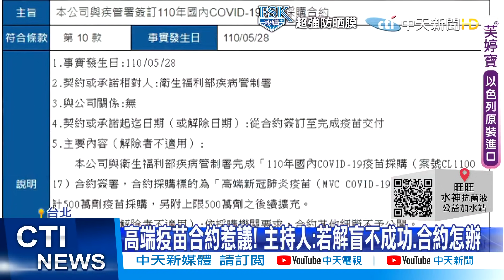【全台三級警戒】政府採購3000萬劑疫苗 國產佔1/3! 高端6月中旬解盲最快月底施打! 郭台銘捐疫苗今中午完成遞件 陳時中讚"積極"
面對嚴峻疫情，疫苗被視為關鍵解方府院高層宣示，共購入約3千萬劑疫苗，8月底前會有1千萬劑到貨。其中國產疫苗高端、聯亞已在5月28號簽約採購各500萬劑。換言之，政府目前購入的3千萬劑疫苗，1/3都來自國產疫苗。但引發外界爭議的是，國產疫苗還沒進行二期和三期試驗解盲，不過高端、聯亞都表示，目前已經進入臨床試驗二期的收尾階段，如果6月中旬解盲結果順利，最快6月底、最慢7月就可全面開打。在解盲後同步向歐盟提出申請在海外展開三期臨床試驗取得國際認證，其中高端疫苗，擬在荷蘭展開三期臨床實驗，聯亞則也打算在海外展開三期臨床試驗，等於替布局「疫苗護照」鋪路。

國產疫苗爭議不斷，指揮官陳時中昨天(31日)在記者會上表示，莫德納、輝瑞等疫苗第三期試驗也沒完全做完，但檢視相關官網可見，國外藥廠第三期都已綜合規模達3萬名以上受試對象，才通過緊急授權。陳時中說法挨轟以偏概全，事隔一天陳時中解釋，聲稱自己講的是國外藥廠申請EUA時的"時間點"，而這些藥廠後來也都有做到第三期，國產疫苗高端則是到現在，都還沒提出三期計畫。

鴻海集團創辦人郭台銘出資採購500萬劑的德國BNT疫苗捐給政府防疫，並且已經在今天中午12:00完成遞件，中央流行疫情指揮中心指揮官陳時中一開口就感謝郭台銘"非常積極的辦理這個事情"，指揮中心正在檢視相關的資料要協助讓它能夠順利

歌名: Sunspots
作者: Jeremy Blake
類型: Dance & Electronic
氣氛: Happy Music